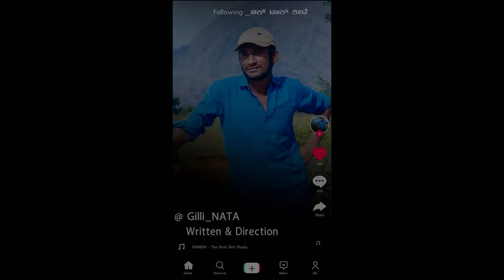Tik tok Theete | Chapter 2 | official full video | Web-series|comedy video |Gilli Nata |Sushma Music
Banner - SR MEDIA PRODUCTIONS
Written and Directed by -  GILLI NATA
Cinematography -SIDDU
Editor - DEEPU C S GOWDA
Producer- GILLI NATA

Cast:
GILLI NATA
RANI
VEERU

Special Thanks To:
 SUNIL S RAJ
 NAGU
 BASAVARAJ S PATIL
 LAKSHMI RAMESH
 RAGHU RJ (FILM CHOREOGRAPHER)
 PARAMESH VP (AKSHAYA ENGINEERS)
 SUNIL AB
 SUBBU
 LOHITH (BRIGHT PIXEL)
 NAGESH KB
 CHETAN (KATTE)
 MANJU (CANDY)
 HUCHAPPA (RANGALAYA)